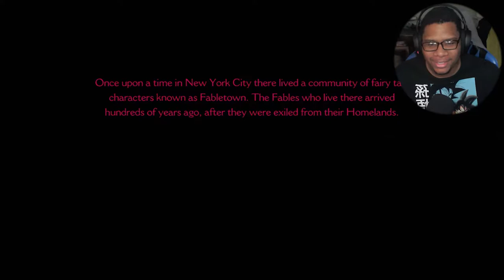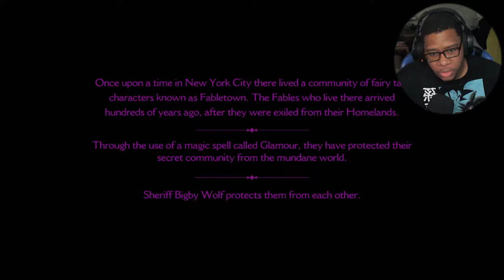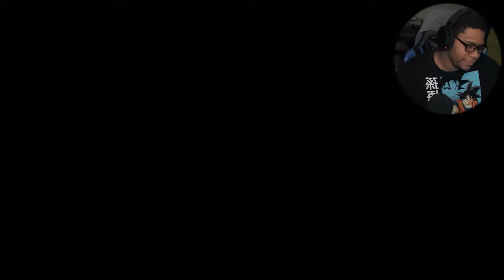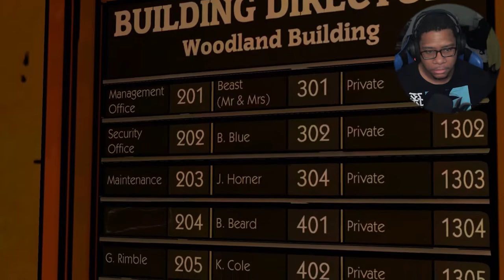THE GAME JUST STARTED!!!! | THE WOLF AMONG US EP 1 PT1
Genre : Ambient
Artist : Hazy
Song : Dreamer